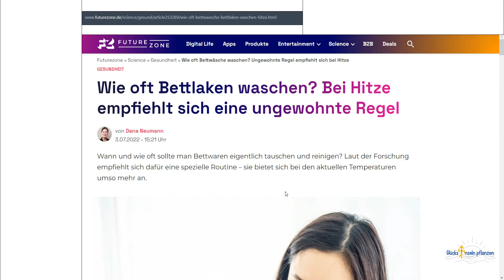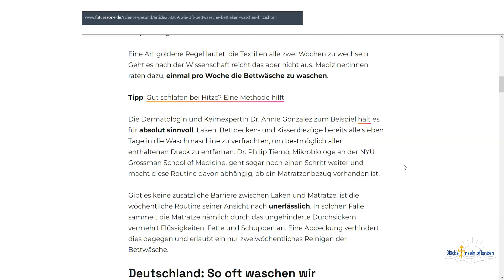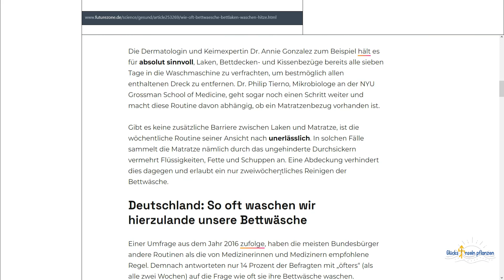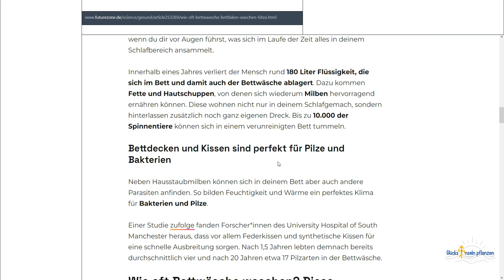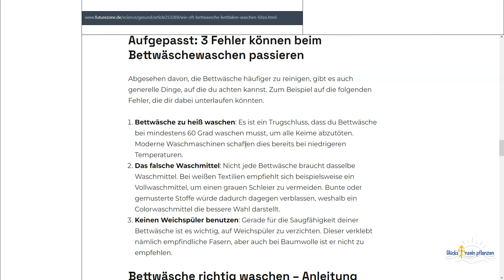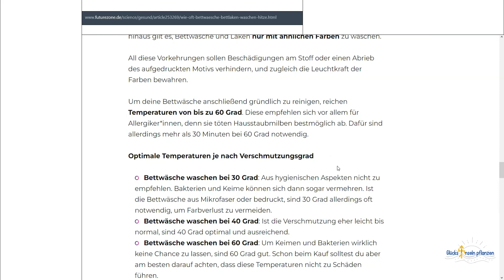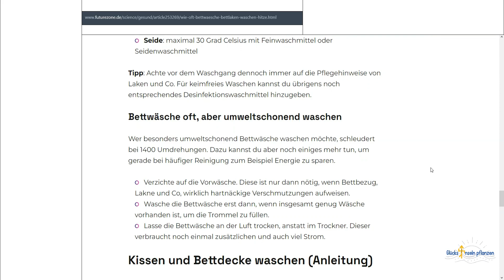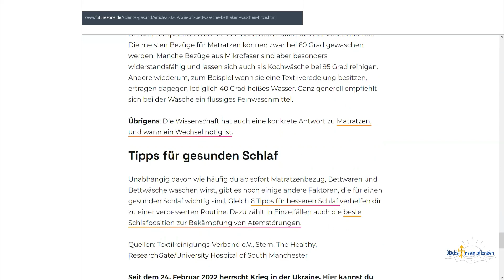Muss täglich die Bettwäsche gewechselt werden? Wie sieht es mit den Decken, Kopfkissen und der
Matratze aus?

Du möchtest Dein Leben gesundheitlich verändern und verbessern?
Dann nehme mit mir Kontakt auf!